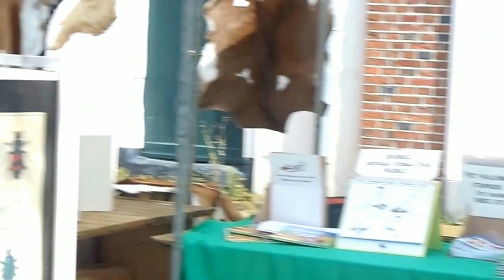Groningen Ontzet 2017.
Bommen Berend dag      -     Groningen  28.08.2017.

O.a. kanowedstrijd & de Kunstmarkt  op de Hoge der Aa.